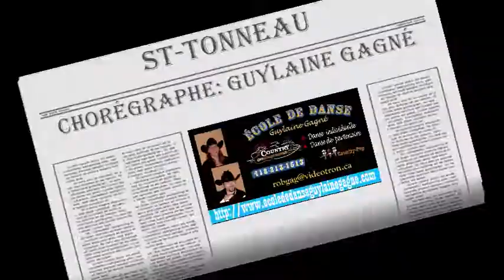ST-TONNEAU linedance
Chorégraphe: Guylaine Gagné
Danse en ligne: Débutant-Intermédiaire (32 comptes - 2 murs)
Départ: Intro de 32 comptes